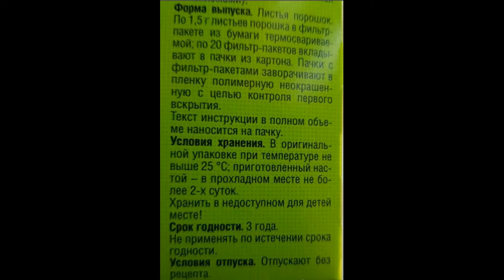ТОЛОКНЯНКА - ЛЕЧЕБНЫЕ СВОЙСТВА СОСТАВ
Производитель Состав Фармакологическое действие Показания Противопоказания Побочные действия Как принимать, курс приема и дозировка Передозировка Форма выпуска Условия хранения Срок годности Действующее вещество Лекарственная форма Назначение Показания